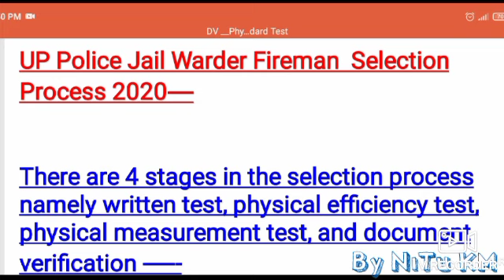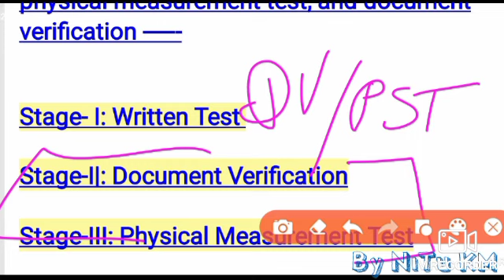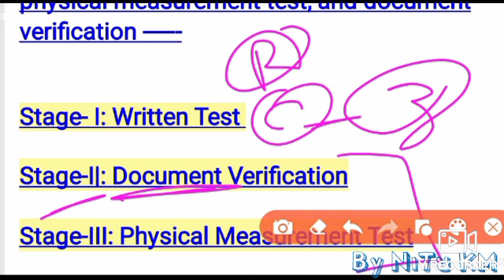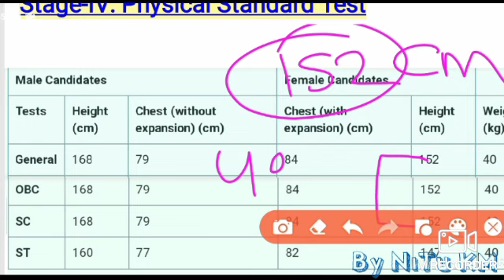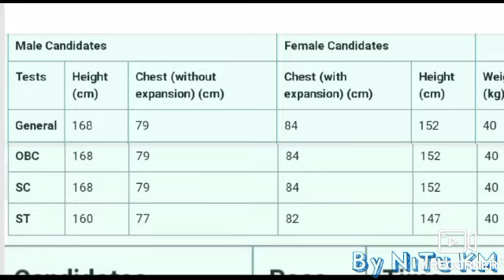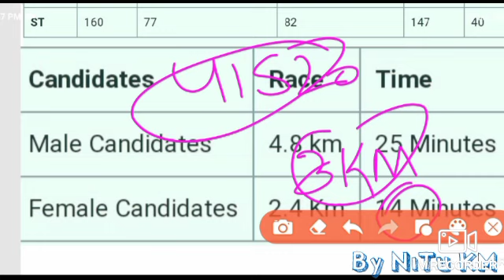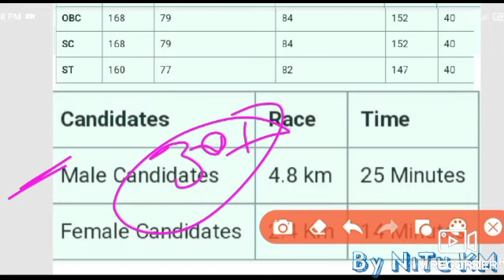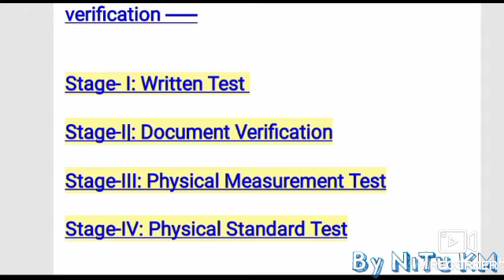Up Police Jailwarder Fireman Cutoff Physical Process/ physical measurement test, physical efficiency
Hello friends !!!

UP Police Jail Warder Fireman Selection Process 2020
There are 4 stages in the selection process namely written test, physical efficiency test, physical measurement test, and document verification

Stage- I: Written Test

Stage-I|: Document Verification

Stage-III: Physical Measurement Test

Stagte |V Physical standrad test

⭐GROUP UP POLICE ALL INFORMATION

UP POLICE 49568 MEDICAL DATE | UPP MEDICAL/TRAINING LATEST NEWS | कौन जाएगा पहले 1st batch me